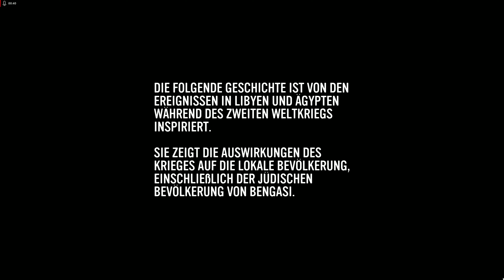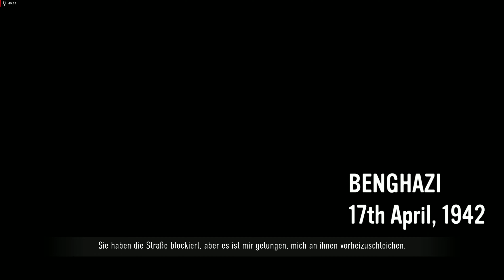Company of Heroes 3 - Gameplay Deutsch #01 | Nordafrika Operationen - 4K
Mit dieser Folge starten wir in die Nordafrika Operationen von Company of Heroes 3.

Das Spiel:
Mein Setup:
► CPU: AMD Ryzen 9 5950X Prozessor
► RAM: 2x Corsair Vengeance LPX 32GB
► GPU: PowerColor Red Dragon AMD Radeon RX 6800 XT
► Kühlung: be quiet! Kühler Dark Rock PRO 4
► Gehäuse: be quiet! Pure Base 600 Window Gehäuse schwarz BGW21
► Mainboard: ROG Strix B550-F Gaming WI-FI II Mainboard